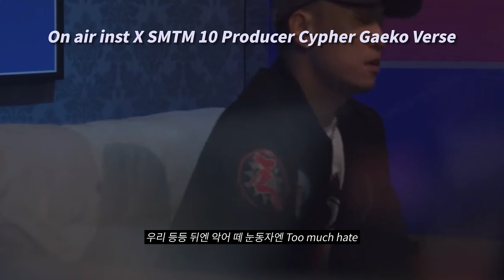On air 비트에 쇼미10 싸이퍼 개코 벌스 넣기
- HIPHOP VERSE GALLERY -